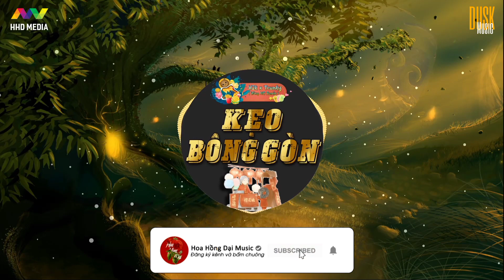♬ KẸO BÔNG GÒN - H2K x Trunky ( Hùng MC Remix ) | Nhớ Đeo Tai Nghe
Lyrics:
Có những ấm áp kéo theo em từng ngày
Đóa hoa đẹp tươi giữa muôn trùng khơi đi tìm ai
Rằng em đâu hay biết khi màn  đêm ghé ngang qua nơi này
Tan thành mộng mơ nắm tay nàng đời như thơ

Dịu êm khi thấy em
Ngày ấy xanh ngát trong cuộc đời
Gặp em trong giấc mơ
Mưa thôi đã rơi trên mắt của người

Từng dòng tin nhắn kia chỉ để thấy người cười
Và được cùng em bước tiếp hết cuộc đời
Vì anh đã say đắm trong nghẹn ngào từ bao lâu rồi

Ngọt ngào hương thơm như tình yêu của đôi ta
Khi nắng ban mai ươm đầy xua màn đêm giữa phong ba
Bồng bềnh tựa vào làn mây ôi từng giây đã trôi xa
Suy tư rối bời nàng ơi nhớ thương đầy vơi lòng chới với

Từng ngày mặt trời lên cao anh đợi em trước sân ga
Đôi mắt long lanh to tròn ôi đôi bàn tay thoáng kiêu sa
Vội vàng từng chiều đi qua hiên nhà ai ngát hương hoa
Đưa anh khắp chốn thân thương biết đâu một mai năm tháng nhạt nhòa

Trải qua bao nhiêu đắng cay
Anh chỉ cần một cái nắm tay
May mắn thay là vừa mới đây
Ai mang người tới ngay khi anh trắng tay

Em làm anh mất cả lý trí
Đem bán luôn cả linh hồn
Thể xác không còn chí khí
Nên muốn theo em mãi để được sinh tồn

Anh muốn nói với em một vài câu
Yêu chắc chắn không thể nào phai màu
Em nếu thích không việc gì phải giấu
ANH YÊU EM, với chữ "M" thật là dài lâu

Nếu thích thì cứ like
Anh là thứ nhất làm gì có THINHTHUHAI
Vì thứ 3, thứ 4, thứ 5, 6, 7, chủ nhật
Không phải đi với anh thì chứ ai ?

Nhưng dù thế nào thì
Em ơi chớ có lo
Mưa bão nắng gắt hay là gió to
Kệ anh vẫn sẽ ở bên dù mọi thứ trở nên tệ
Anh chỉ cần em vẫn ở đó
Em vẫn ở đây
Em vẫn ở đây để anh được nắm đôi tay này.